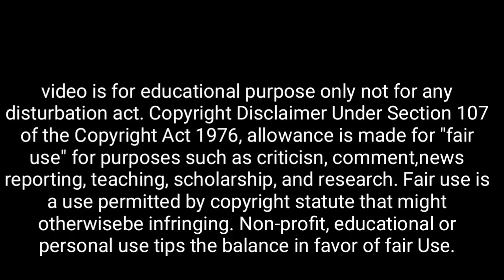কাল (বছরের শেষ) কামদা একাদশীর দিন তুলসীতে এই জিনিসটি রাখুন, শ্রীকৃষ্ণ বলেন মনের সকল ইচ্ছা হবে